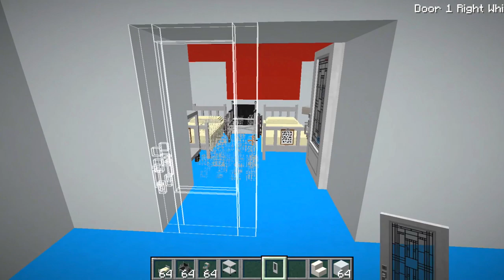Minecraft Battle: HOSPITAL BUILD CHALLENGE - ALEX vs STEVE in Minecraft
Hello my friends! My name is Speedy! I am NOOB!